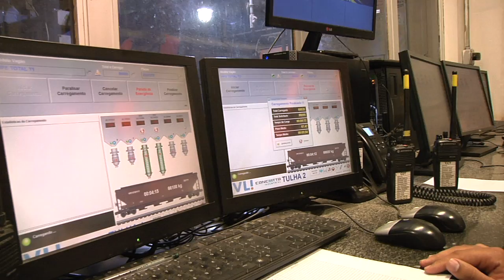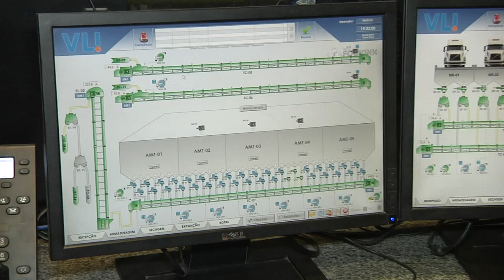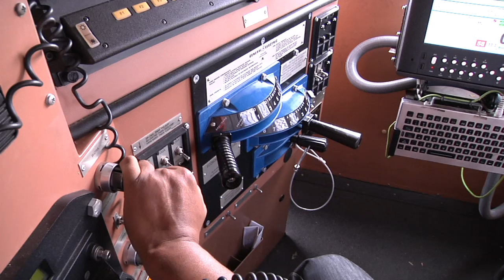Caminhos da Produção - 4º episódio - o modal rodoferroviário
Nessa edição você conosco até a cidade de Araguari, interior do Estado de Minas Gerais, para conhecer um dos maiores terminais de transbordo de grãos do mundo. Na sequência, segue conosco a bordo de uma composição ferroviária e conhece um pouco da história daqueles que fazem sua história a partir dos trilhos de um trem.